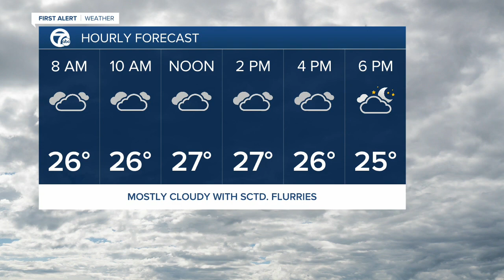WKBW Latest Headlines | January 27, 7am